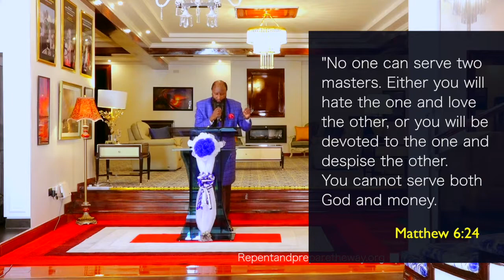You cannot serve both GOD and money!